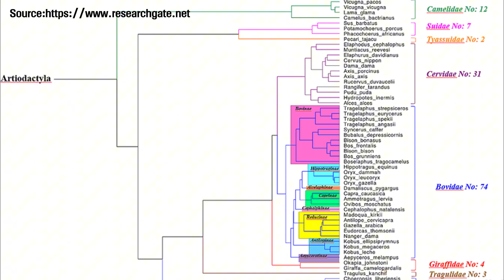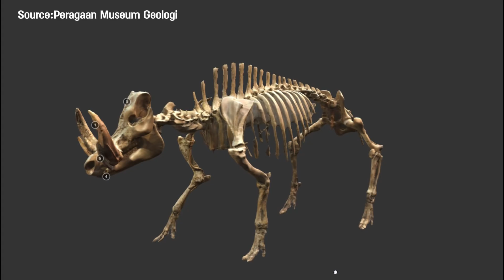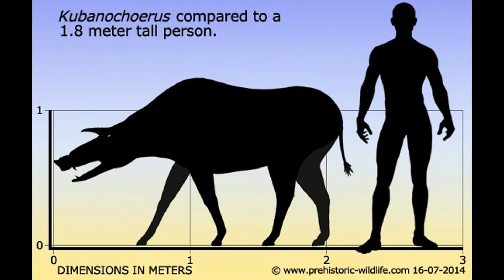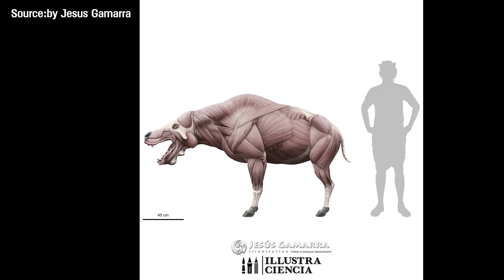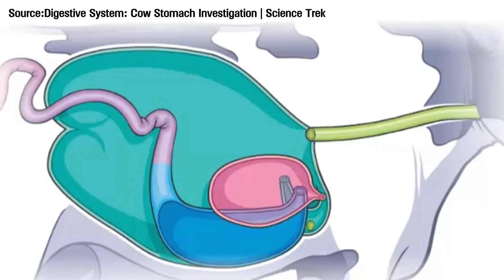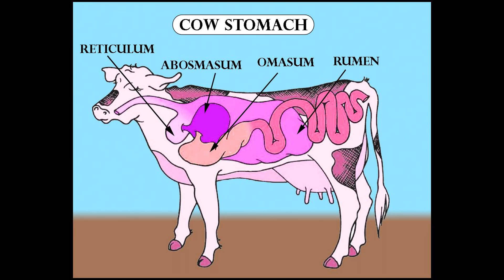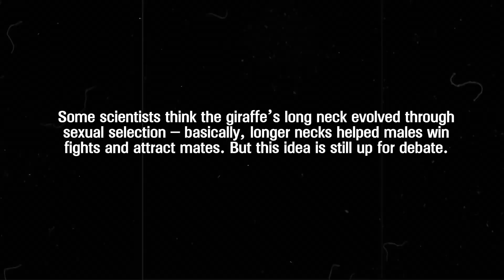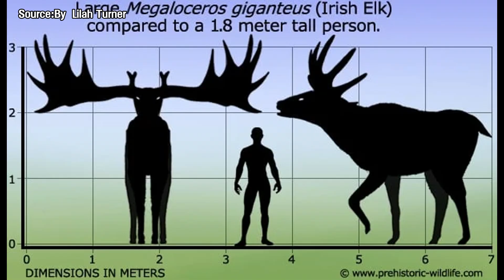The Evolution of Even-Toed Ungulates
In the game of evolution, most creatures are fighting for survival or facing extinction—especially large land animals where competition is fierce and there’s no room for weakness. But one group of large mammals seems to be playing the evolutionary game like it’s a casual blind box unboxing, rolling the dice and somehow always hitting the perfect winning combo: the even-toed ungulates!

From the familiar pigs, cows, and sheep to their surprising whale relatives, the story of even-toed ungulates is way more wild than you’d expect. They survived massive extinctions, climate shifts, and even reinvented themselves from land dwellers into ocean giants. Their unique rumination system, crazy fighting weapons, and clever survival tricks make them true evolutionary rebels.

This video takes you back 66 million years to their small ancestor Diacodexis, explores the diverse Suina (pig-like animals), reveals the terrifying Entelodontidae “hell pigs,” and follows the fascinating evolution of camels and ruminants. You’ll also meet the brutal Babyrousa with its self-piercing tusks and the giant Irish deer with massive antlers.

Even-toed ungulates aren’t just the kings of large land herbivores—they’re some of the coolest and most laid-back animals, obsessed more with fighting than just eating or running away. Their incredible evolutionary journey will change how you see herbivores forever.